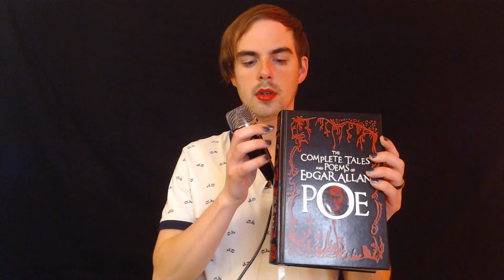Reading Eureka: An Essay on the Material and Spiritual Universe Part 1 ASMR 📖 (Soft Spoken)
Welcome Lovelies,
It's so wonderful that you could make it here today. We're reading a non fiction work written by Edgar Allan Poe. It was his last major work, as well as his longest non fiction work.
It's nearly 40,000 words in length, so this is only part 1. If you'd like me to make a part 2, or if there are other books or bodies of literature that you'd like me to read in the future, please let me know down below in the comments. Thanks! I hope you enjoy. 🥰

Supporting me here is the best way to provide me with a one time gift.